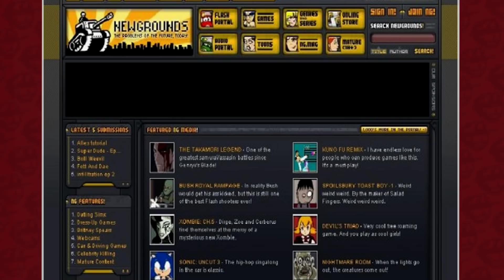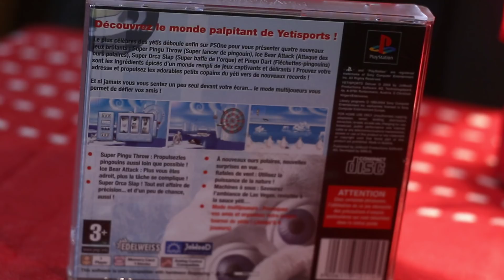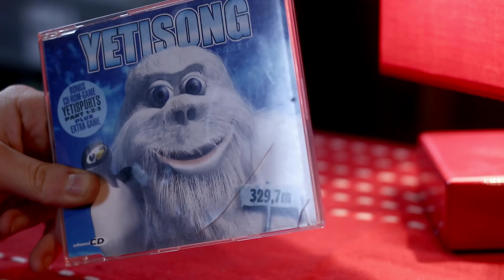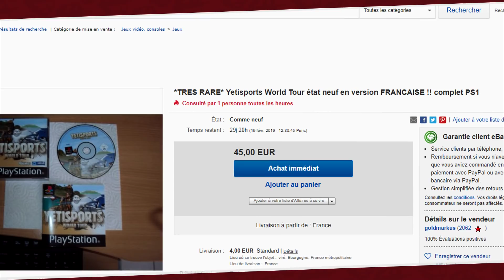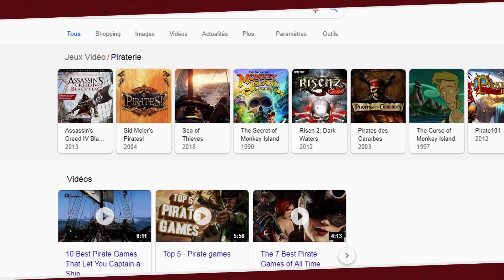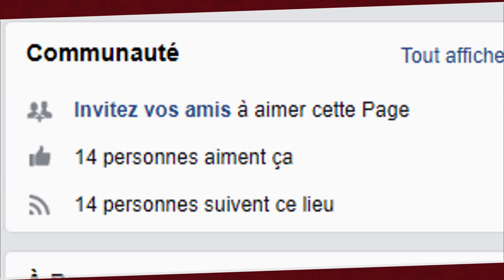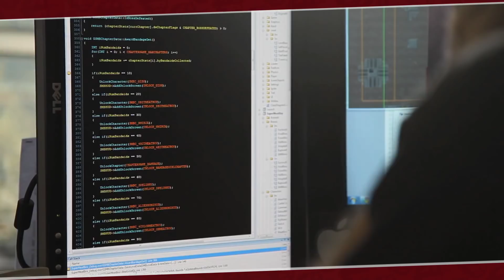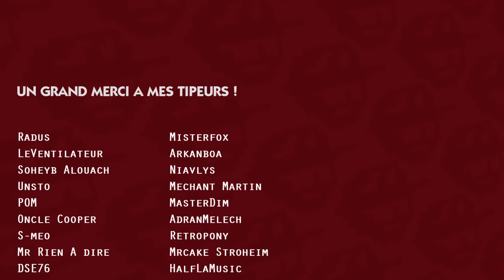YETISPORTS sur CONSOLE !!!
Yetisports, le pionnier des jeux en FLASH ! Une vidéo détaillée sur le phénomène et les versions consoles qui ont suivies sont succès pour des retrouvailles émouvantes !

- Illustration Miniature : @MrBiskot

►Devenir Tipeur et accéder aux Chroniques Sauniques sur les Dessins Animés